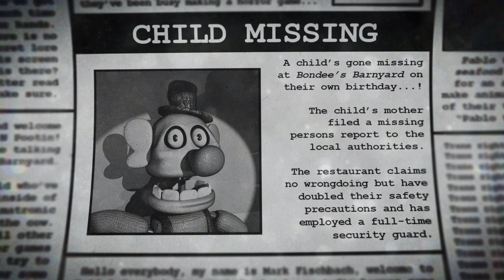olen lehmä robotin sisällä Bondee's Barnyard Safety Violation osa 1 yö 1